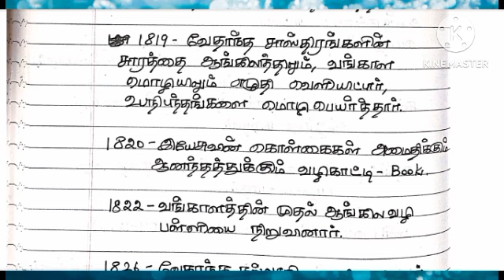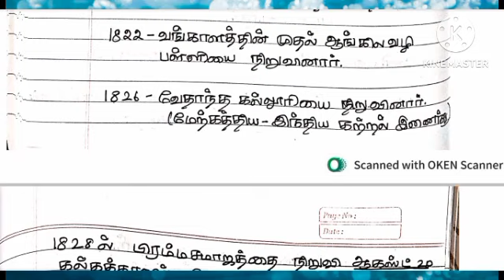rajaraam mohanrai/ Indian history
ராஜாராம் மோகன் ராய் Tnpsc tnusrb upsc banking ssc